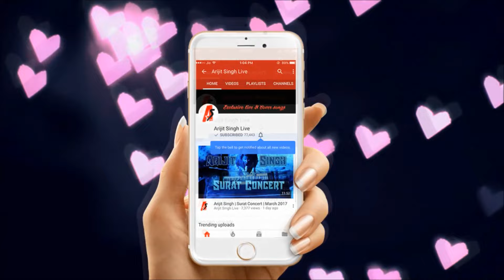Zaalima | Delhi Concert | Arijit Singh Live | 2nd April 2017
Video Credits :
Sachin Sethi